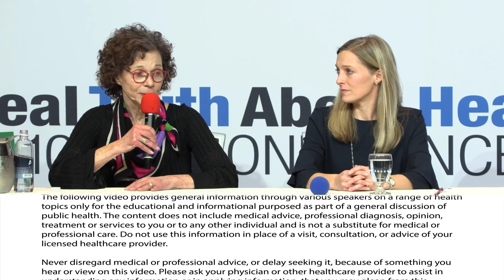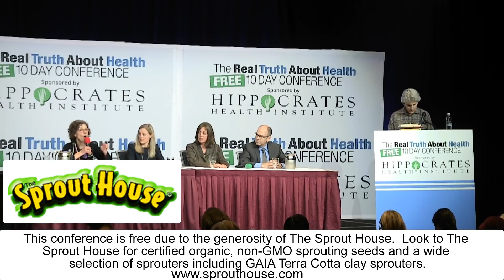What Do The Latest Scientific Studies Say About The Affect Of Cell Phone Radiation And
Join us for a deep, remarkable, and empowering investigation into the threats—biological and environmental—that chemicals now present in our daily lives. Do you know what chemicals are in your shampoo? How about your cosmetics? Do you know what’s in the plastic water bottles you drink from, or the roundup in your garage, or your children’s pajamas? If you’re like most of us, the answer is probably no. But you also probably figured that most of these products were safe and that someone—the manufacturers, the government—was looking out for you. The truth might surprise you.

Learn the truth about toxic chemicals, our alarming levels of exposure, and our government’s utter failure to regulate them effectively. This panel reveals how dangerous, and how common, toxins are in the most ordinary things, and in the most familiar of places:

• Our water: Thanks to suburban sprawl and agricultural runoff, 97 percent of our nation’s rivers and streams are now contaminated with everything from herbicides to pharmaceutical drugs.

• Our bodies: High levels of hormone-disrupting chemicals from cosmetics, flame-retardants from clothing and furniture, even long-banned substances like DDT and lead, are consistently showing up in human blood samples.

• Our homes: Many toxins lurk beneath our sinks and in our basements, of course, but did you know that they’re also found in wall-to-wall carpeting, plywood, and fabric softeners?

• Our yards: Pesticides, fungicides, even common fertilizers—there are enormous, unseen costs to our national obsession with pristine green lawns.

Learn how you can make informed decisions about the products you buy, and to disentangle yourself from unhealthy products you don’t need—so that you and your family can start living healthier lives now, and in the years to come. What you don’t know can hurt you.

Panel Participants:  Devra Lee Davis, Ph.D., M.P.H., Beth Lambert, Beth Greer,  Dave Hunter,